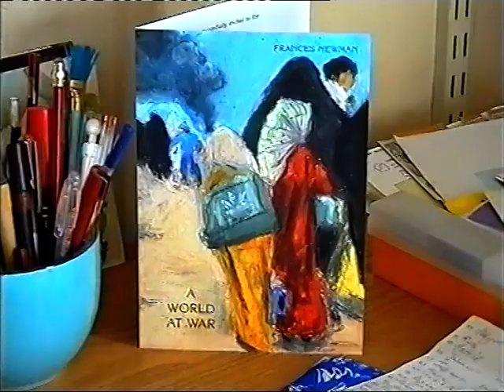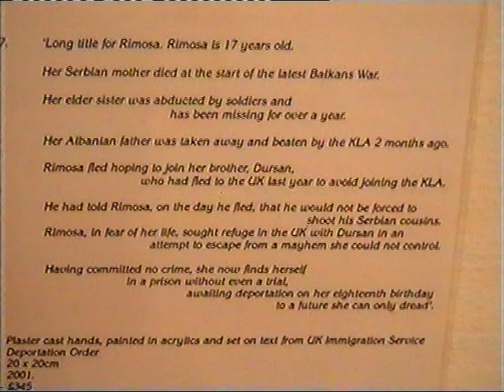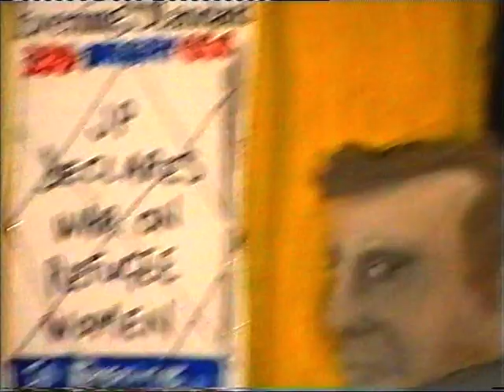Reluctant Warrior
Opening sequence of the video of the 2003 exhibition 'A World at War', Reluctant Warrior performed by Asain Dub Foundation, wobbly camera work all my own:)